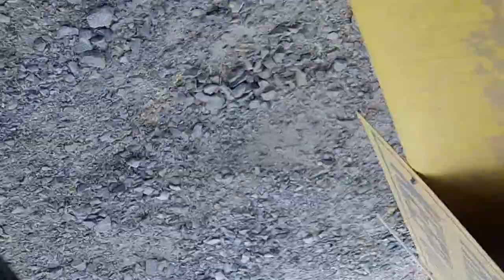Belt Unloader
Dump bottom trailer unloading in 2 1/2 minutes